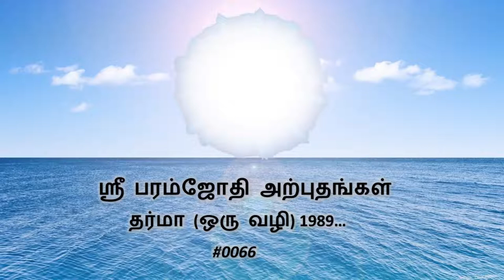நவக்கிரக ஹோமத்திற்குப் பிறகு மாநில அரசு எங்களுக்கு சம்பள உயர்வு அளித்தது